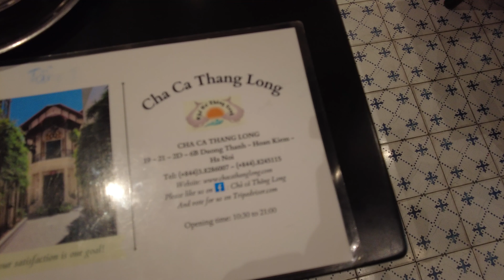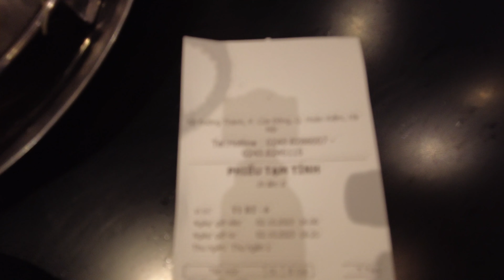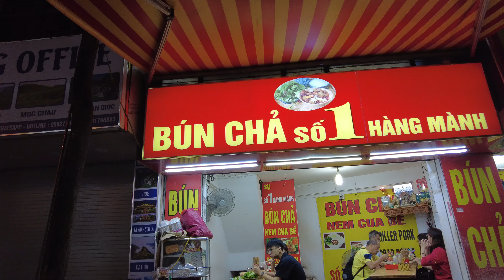Vào cổng chùa [ ăn chả cá ] quá ngon ở Hà nội tháng 10/2023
Đi bộ giữa 36 phố phường Hà nội đã không còn nét cổ xưa, nhà cũng phải sửa lại mà, chả cá Thăng Long ăn rất ngon, Hồ hoàn kiếm ban đêm thì nhiều người hóng mát chứ cũng không có gì đặc biệt.